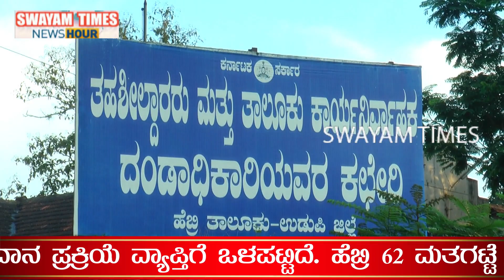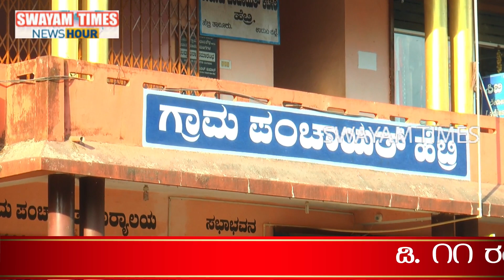ನೂತನ ತಾಲೂಕು ಹೆಬ್ರಿ ಅಭಿವೃದ್ಧಿಗೆ ಬೇಕಿದೆ ಕೋಟಿಗಟ್ಟಲೆ ಅನುದಾನ | Swayam Times News Karkala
ಅಭಿವೃದ್ಧಿ ಪಥದತ್ತ  ವೇಗವಾಗಿ ಸಾಗುತ್ತಿದೆ ಹೆಬ್ರಿ. ಹೆಬ್ಬೇರಿಯಿಂದ ಹೆಬ್ರಿಯತ್ತ ಸಾಗಿದ ಈ ಪ್ರದೇಶ ಭಗವಂತ ಅನಂತ ಪದ್ಮನಾಭನ ಅನಂತ ಸನ್ನಿಧಿ. ಹೊಸ ತಾಲ್ಲೂಕು ಕೇಂದ್ರವಾಗಿ ಘೋಷಣೆಯಾಗಿದೆ. ಮಿನಿ ಬಸ್  ಗಳಷ್ಟೇ ಹೆಚ್ಚಿನ ಸಂಖ್ಯೆಯಲ್ಲಿ ಓಡಾಟ ಮಾಡುವ ಅಪರೂಪದ ಪ್ರದೇಶ. ಮುಂದಿನ ದಿನಗಳಲ್ಲಿ ಇನ್ನಷ್ಟು ಅಭಿವೃದ್ಧಿಯ ಸುಂದರ ಊರಾಗಿ ಈ ಪ್ರದೇಶ ಮಾರ್ಪ ಡಾಗಬಹುದು
ಆಧುನಿಕ ಕಾಲಘಟ್ಟದಲ್ಲಿ ಡಿಜಿಟಲ್ ತಂತ್ರಜ್ಞಾನ ಹೆಚ್ಚುತ್ತಿರುವುದನ್ನು ಮನಗಂಡು 2020 ನೇ ಸಾಲಿನ ಡಿಸೆಂಬರ್ 1ರ ಬಳಿಕ ಸ್ವಯಂಟೈಮ್ಸ್ ಎಂಬ ಯು ಟ್ಯೂಬ್ ಚಾನೆಲ್ ಹಾಗೂ ಪೇಸ್ಬುಕ್ಕ್ ಪೇಜ್ಗಳನ್ನು ಆರಂಭ ಮಾಡಲಾಗಿದೆ. 25 ವರ್ಷಗಳ ಪತ್ರಿಕಾ ರಂಗದ ಅನುಭವದಿಂದ ಈ ಎರಡು ಮಾಧ್ಯಮಗಳ ನಿರ್ವಹಣೆ ಮಾಡಲಾಗುತ್ತಿದೆ.

ಸ್ವಯಂ ಟೈಮ್ಸ್ ವಾಹಿನಿಯಲ್ಲಿ  ಕಾರ್ಕಳ ಮೂಡಬಿದ್ರಿ ಹೆಬ್ರಿ ತಾಲ್ಲೂಕುಗಳ ಸಾಮಾಜಿಕ ಧಾರ್ಮಿಕ, ಶೈಕ್ಷಣಿಕ, ರಾಜಕೀಯ, ಕ್ರೀಡೆ, ಸಂಸ್ಕೃತಿಗೆ ಸಂಬಂಧಪಟ್ಟ ವಿಚಾರಧಾರೆಗಳನ್ನು ಬಿಂಬಿಸಲಾಗುತ್ತದೆ.